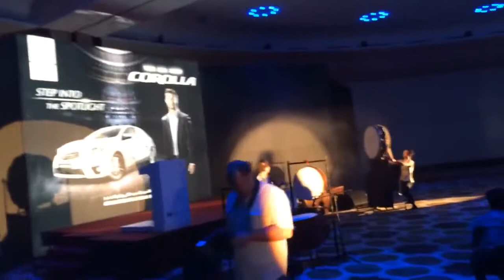Toyota Corolla 2014 Launch Event Toyota Qatar